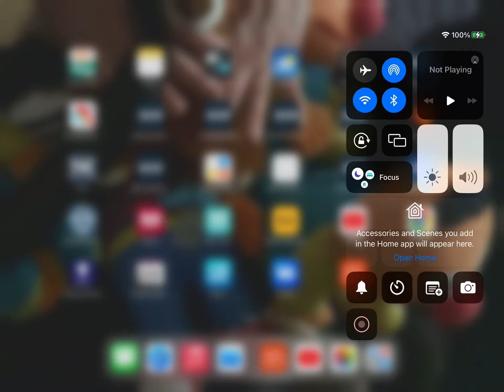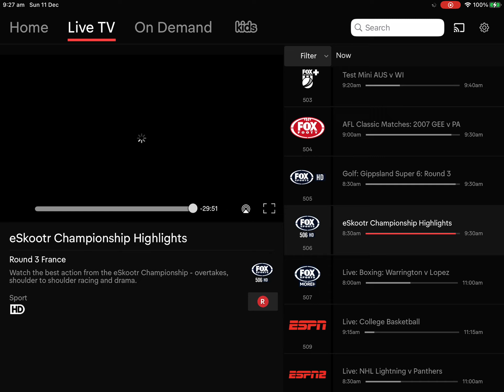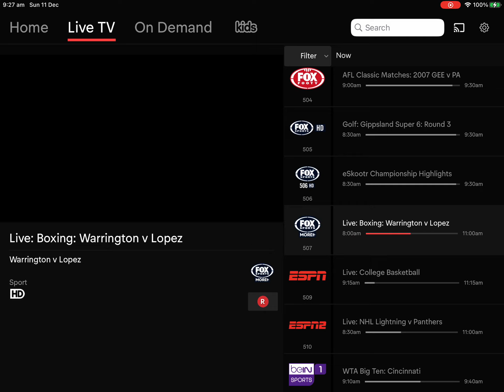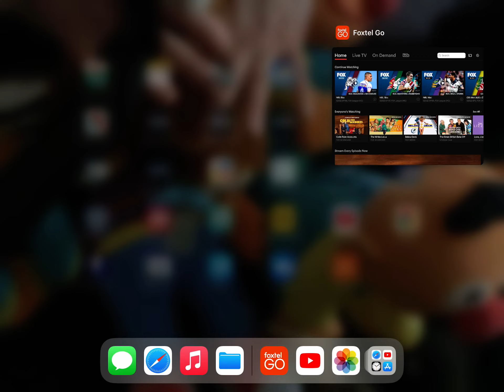Foxtel Sports Block 1